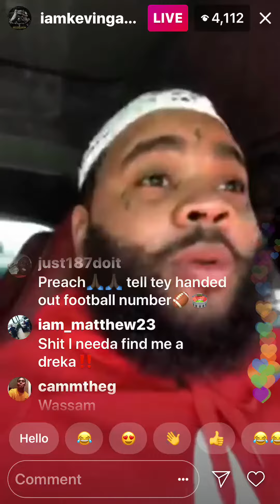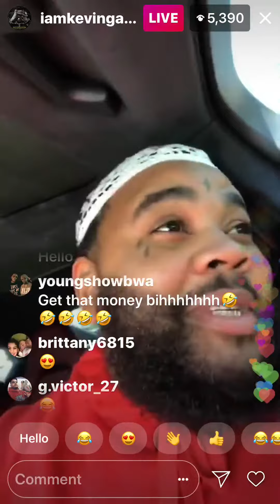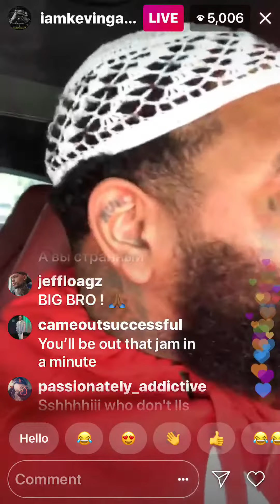Kevin Gates Freestyle 2018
Kevin Gates Talks about his P.O & Kick A Freestyle